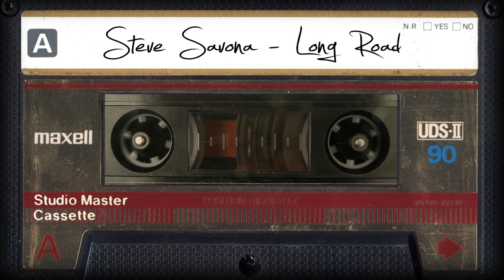Steve Savona - Long Road - cassette tape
From the 20 year Session album available almost everywhere.

Stone White Caravan Music
Video by Trustudios